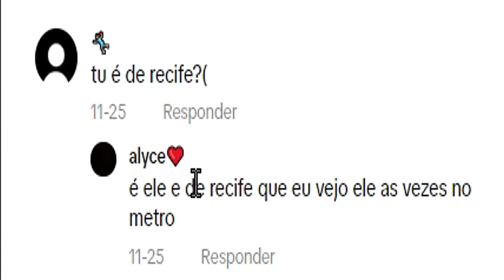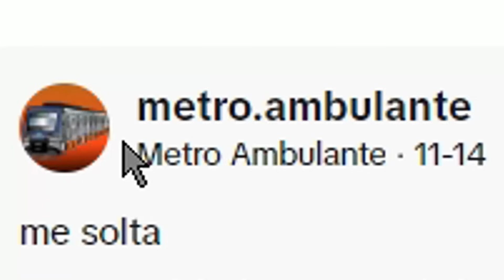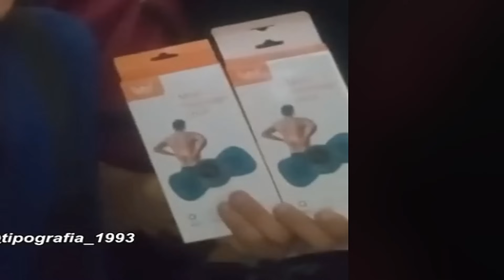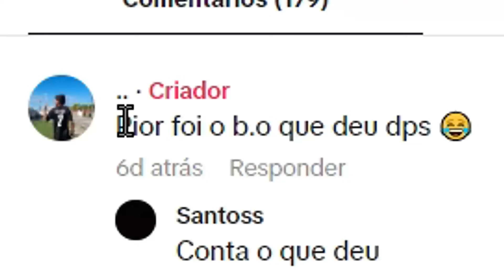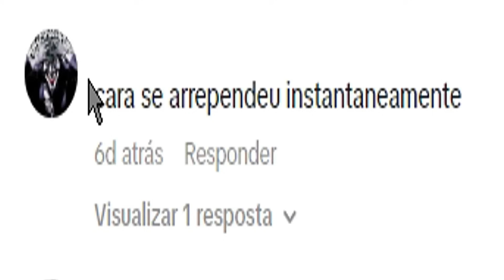O vendedor que PIROU | "Bora, Solte minha Camisa"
Solta minha camisa, bora, vem pra loja. Solte

@metro.ambulante | Metro ambulante
@opernallonga | Vinícius Perna